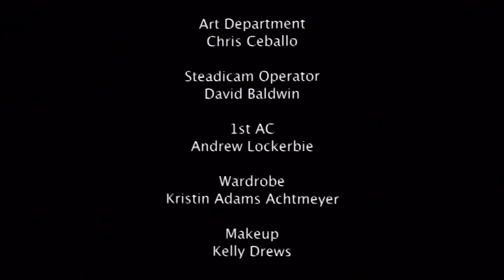In My Head/Song my Marina V - talking about acting in Hollywood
I thought I will upload a few DVD's I received and talk about acting in Hollywood sometimes: Few Years back around 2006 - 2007 I went down for fun to help a very cheerful and serious USC filmmaker (group) to Downtown LA to play a Business Man for them in a Music Video; walking on the street in a cold manner acrosss a prostitute. Suit etc..I got a new suit and thought I never going to need it: I have to tell you : I wore it unlimited times and they made me wear it in several short films later (director's choice)..Besides gasoline reimbursement and nourishment it was a great fun and study: nice people. That time I had a regular job to enter every movie studios in Hollywood area every day, all of them, soundstages, specific trailers, met, saw most cast and crew... etc..not an every day routine job, still you won't learn all the technichal details you might need to accomplish your goals and to stay focused. - The director, Annie sent me a DVD and Maria invited me to her Manhattan Beach club concert months, years later I finally went: where we exchanged her CD and Poetry Book of mine; it was a great Cabaret kind of a Place with other performers: my favoriten townpart to go out those days, again discovering a nice place on the main street haven't been before . Since Marina V has been touring in many Countries and the US and can be seen many times in Hotel Cafe in Hollywood. Enjoy the song and be nice to others !!! She has been in Australia and recently in Moscow. Sometimes we can't see ourselfs in a shorter version. In my first Hollywood appearance in around 1999 I played a US Navy Lieutenant in a Sumburine: in about 16 scenes: speaking and narrative: I never seen the film: they said that time it will be released in Europe. Also I remember going (98) to a Famous Bands' music Video (Long Beach Hotel)  acting in it, directed with two Playmate Models. Enjoy !!!